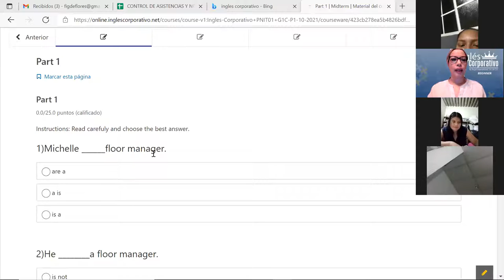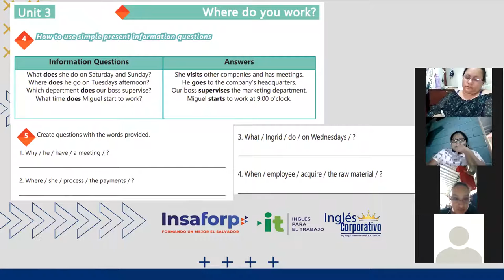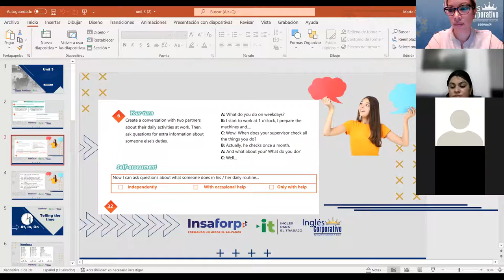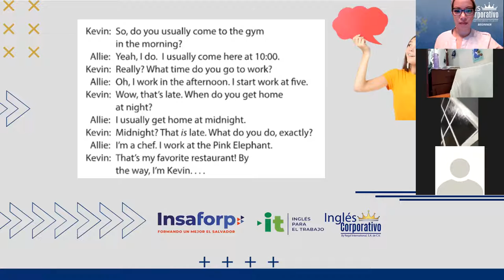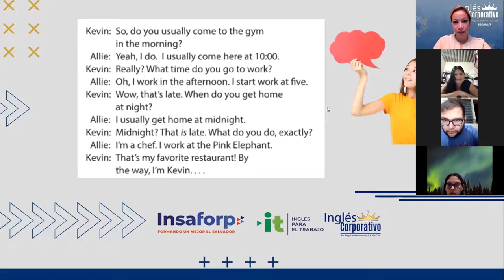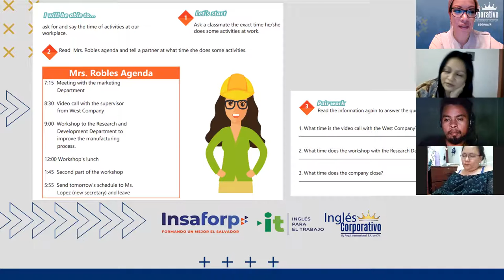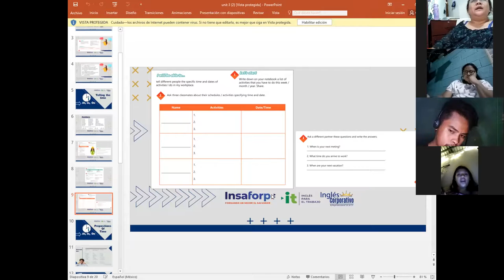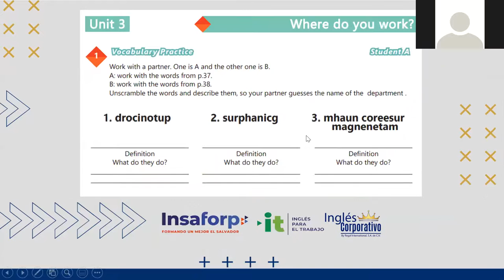Ingles Corporativo-Videoconferencia#13 How to use questions with what time?